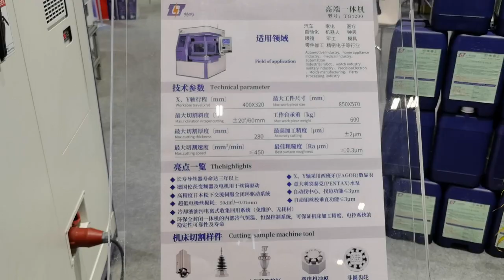Treasure exploration at the 24th ITES Shenzhen Industrial Exhibition 3 （Horizontal version）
WELCOME TO WANT.NET

The Best CNC Machining Manufacturer From China。

We take advantage of China’s cost advantages and industrial chain advantages to accomplish the goal of“save your cost,deliver on time”.We have won an excekkent retutation among the customers we have served in the past ten years and formed a long-term collaboration.